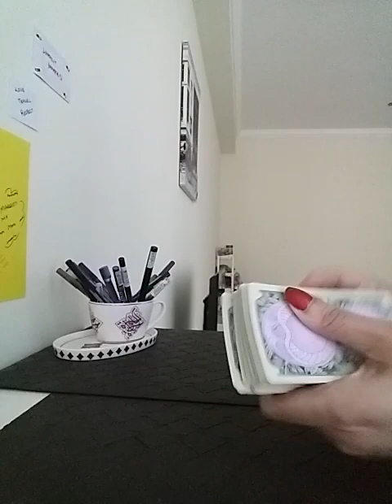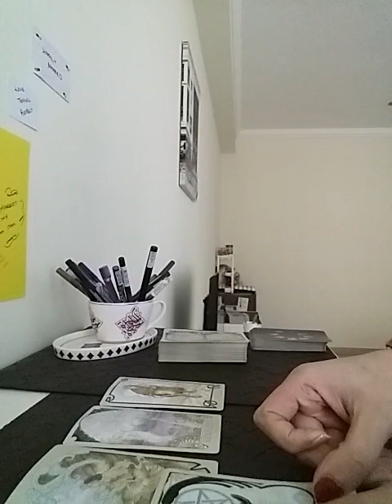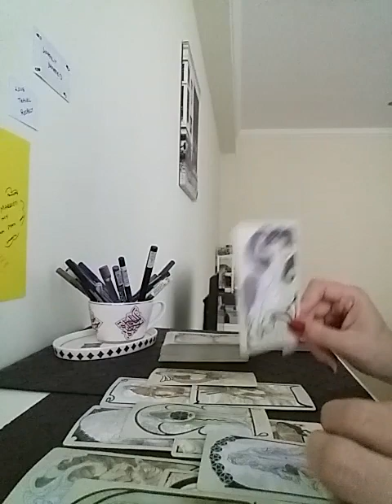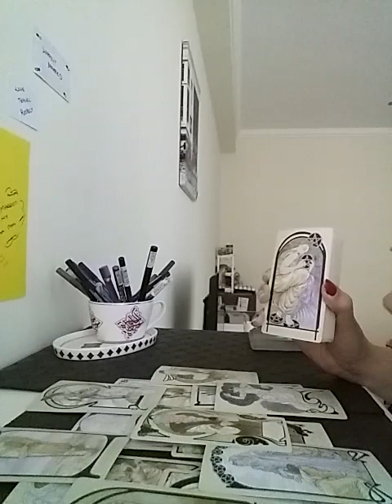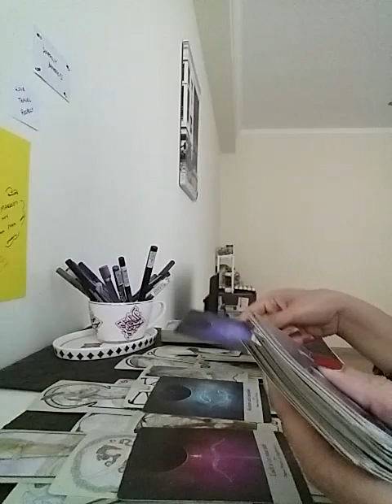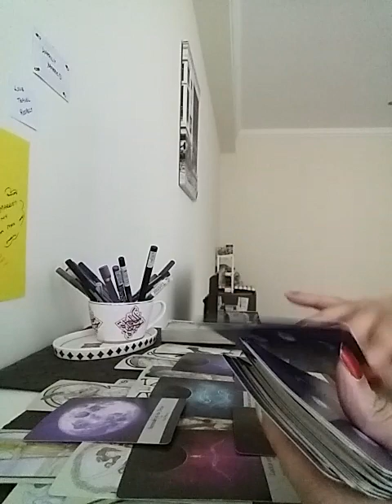PISCES - OH MY GODDDD 🤩 SOME JUICY NEWSSSS 🤩🤩 THEY ARE PLANNING SOMETHING BIG WITH YOU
Services i offer :

1- 1 question reading - 35 USD

2- 2 question reading - 55 USD

3- 3 question reading - 70 USD

4- 5 question reading - 100 USD

5- Love n Relationships - 100 USD

6- 15 Minutes customized *SPIRITUALLY CHARGED* affirmations that give 100% RESULTS  - 100 USD

7- Consultation and step by step guidance to MANIFEST your Dream Desire and Goal.

8- Unique Scripting technique to manifest your desire - 80 USD

9- Protection from bad influences and energies - 60 USD

10- Removal of Black Magic - 100 USD

12- Dream Interpretation - 40 USD

13- Spiritually Charged Affirmations + Unique Scripting Technique - 150 USD

14- Money rituals - 60 usd

15- Love Rituals - 100 usd

16- Subliminals - 100 usd

17- Consultation along with 1 manifestation technique - 100 usd

18- Angel guidance - 40 usd

19- 5 Minutes Guided Meditation - 50 usd

20- 5 Minutes Affirmations - 50 usd